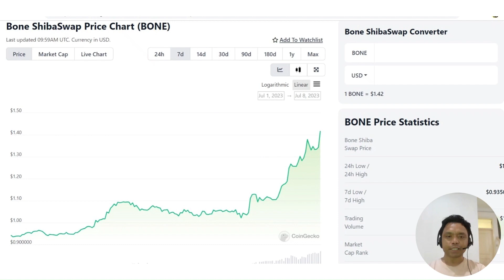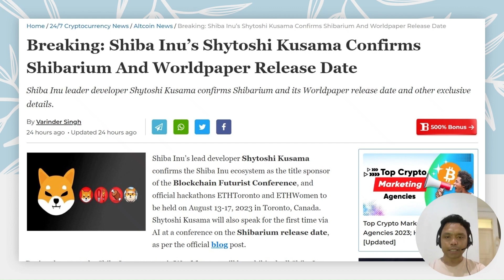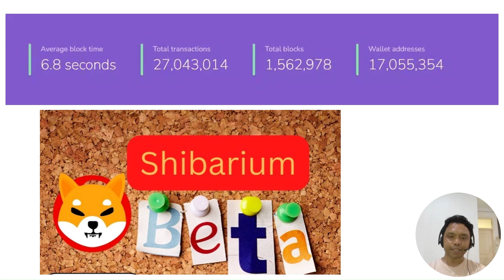Waktu Peluruncuran Shibarium Dibuka Shytoshi, Harga BONE Melonjak Tinggi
Halo teman-teman investor dan trader kripto! Di video kali ini, saya akan memendiskusikan tentang Kabar terbaru dari Shiba Inu sangat menggembirakan. Harga token Bone ShibaSwap (BONE) melonjak lebih dari 35% dan masuk ke dalam daftar 100 mata uang kripto teratas setelah pengembang utama Shiba Inu, Shytoshi Kusama, mengumumkan bahwa rilis Shibarium mainnet dan Worldpaper akan dilakukan pada bulan Agustus. Saat video ini dibuat, dalam 24 jam terakhir, harga BONE melonjak 28% setelah berhasil menembus beberapa level resisten, dan diprediksi berpotensi menuju ke $3. Mari kita Simak ulasan selengkapnya.
Namun perlu diingat, video ini bukanlah saran finansial dan tidak bermaksud untuk mengajak kalian membeli atau menjual mata uang kripto.
Teman-teman, Pengembang utama Shiba Inu, Shytoshi Kusama, sebelumnya juga mengungkapkan bahwa Shiba Inu menjadi sponsor utama dalam acara Blockchain Futurist Conference, di mana Shibarium dan "Worldpaper" ekosistemnya akan dirilis.
Beberapa hari sebelum pengumuman ini, Lucie, spesialis pemasaran konten resmi ekosistem Shiba Inu, memprediksi harga Bone ShibaSwap (BONE) akan naik menuju kisaran $2-$3. Pada saat itu, harga BONE masih di bawah $1, dan sekarang telah mencapai $1,4.
Harga BONE berhasil menembus beberapa level resisten dan kanal naik untuk mencapai level tertinggi dalam 24 jam sebesar $1,4. Hal ini menunjukkan bahwa pergerakan harganya sedang bullish, dengan Bollinger bands dan RSI menunjukkan potensi kenaikan yang lebih besar. Kenaikan harga yang terjadi dapat membawa harga BONE mencapai $2 dalam beberapa minggu dan $3 setelah rilis Shibarium.
Selama acara Blockchain Futurist Conference, ETHToronto, dan ETHWomen, Shytoshi Kusama akan memberikan pidato melalui kecerdasan buatan (AI) untuk pertama kalinya. Tim juga akan mengumumkan proyek-proyek yang terkait dengan Shibarium dan memberikan detail tentang Doggy DAO dan SHIB DOGGY DAO FOUNDATION, serta empat token ekosistem mereka. Selain itu, Unification, BadIdea.Ai, dan mitra dan proyek lainnya yang menggunakan Teknologi Shibarium juga akan ditampilkan dalam acara tersebut.
Sementara itu, testnet Shibarium yang disebut "Puppynet" telah melampaui milestone 25 juta transaksi. Peningkatan aktivitas jaringan Shibarium ini menunjukkan permintaan yang besar dan berdampak pada kenaikan harga SHIB dan BONE dalam jangka panjang. Setelah diluncurkannya Shibarium, ekosistem Shiba Inu akan menjadi lebih terdesentralisasi karena keputusan-keputusan akan diambil oleh komunitas.
Demikianlah kabar terbaru dari Shiba Inu. Kita bisa melihat sentimen yang sangat positif di pasar saat ini, dengan harapan harga BONE terus naik menjelang rilis Shibarium.